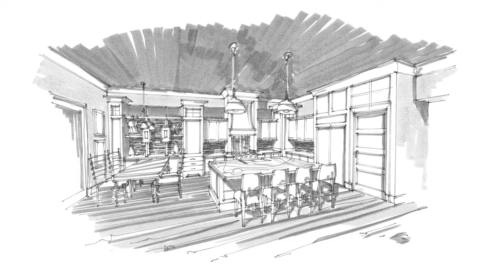Kitchen & Dining Home Designs